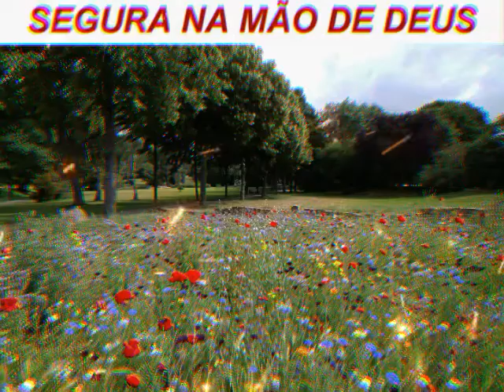Hinos de louvor ao Senhor, hinos da Harpa CRISTÃ 🌿🌿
Hinos evangélicos
O melhor da música religiosa
Ouça os mais belos hinos da Harpa Cristã, e sinta a presença de Deus aonde que que você esteja. Hinos que tocam a Alma.